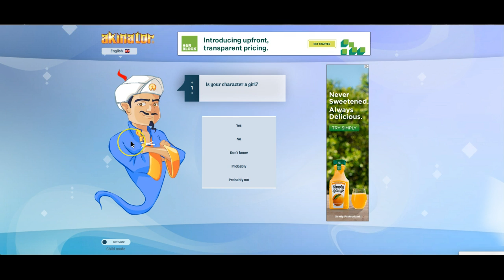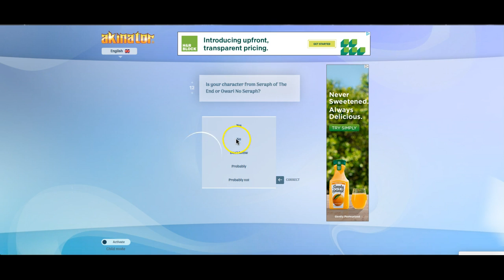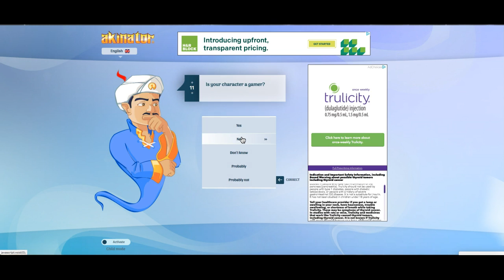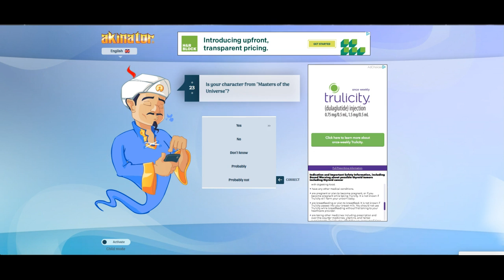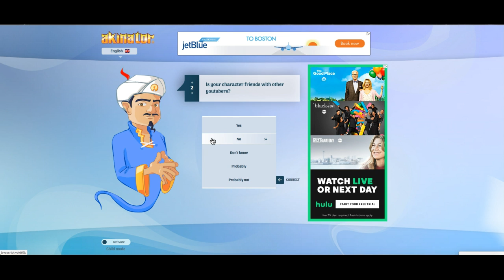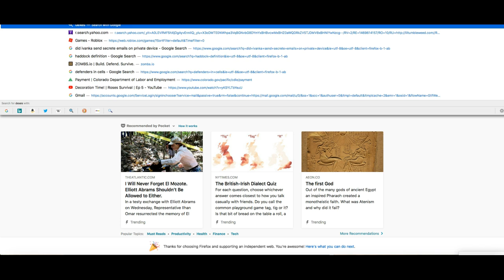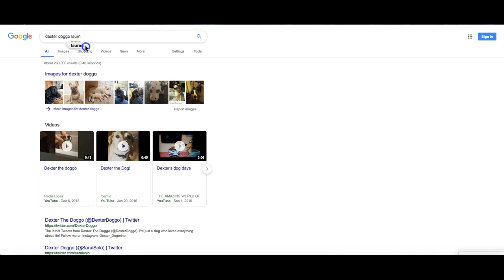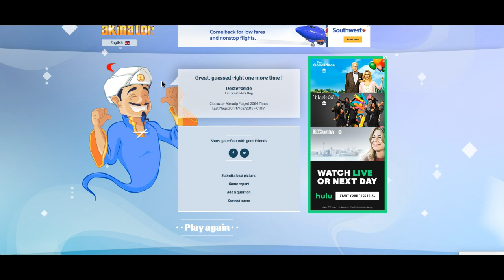Is it 2017? | Akinator | Anna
Welp, i live off of dead trends anyways. Cam is mean and wont record unless I force him to D: No hate tho. I dought he will see this. MUHAHAHAHA